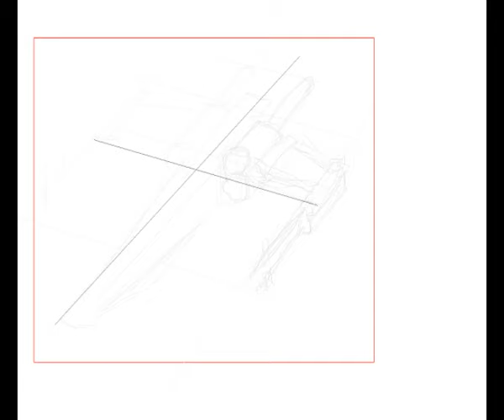How to paint an X-Wing with Ms Paint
I've painted an X-Wing like in the Star Wars Movies on MsPaint. (not MPaint.net)
I used no graphictablet to paint it, only with the Mouse.
This Movie is a demonstration of the Workingprogress.